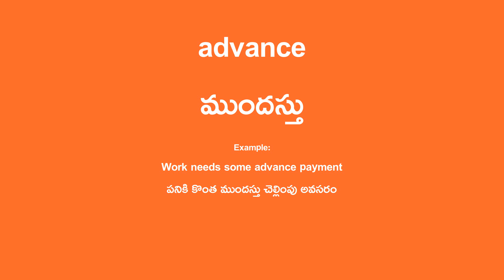advance Meaning in Telugu - ముందస్తు English Translation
advance Translation in Telugu.

Example Sentence:
Work needs some advance payment
పనికి కొంత ముందస్తు చెల్లింపు అవసరం